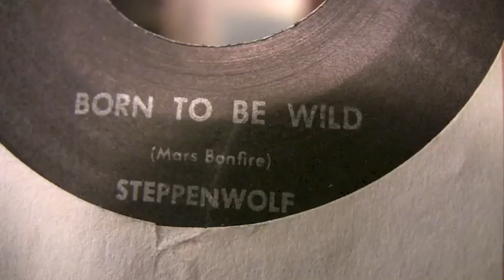Steppenwolf - Born To Be Wild - 45 RPM SUPER HOT POWERFUL MONO MIX!!! SHORT Version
Original ABC Dunhill Records #4138

Debut 7/13/1968
Peaked at # 2 for 3 weeks on the Billboard Hot 100 Chart

This is the super hot powerful mono mix that just blows away the weak wimpy sounding common stereo mix with the Hammond Organ on only one channel.
ABC Dunhill records destroyed both the original multitrack master tapes and the mono mixes in the early 70's to save space. This left only the stereo mix remaining. Therefore, the only way to really hear this superior mix is from the original mono 45 RPM vinyl record.

This is also the edited short version that was originally played on the radio when this was a hit record. The longer stereo version commonly heard today is from the LP.

OR